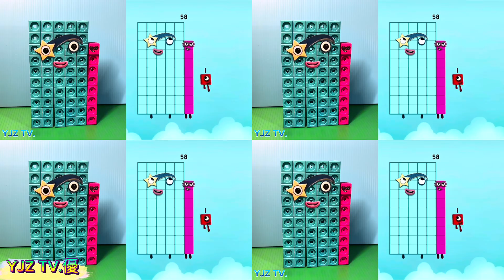learning counting Numberblocks 0-100 counting 1-100 with numberblocks toys rainbow MathLink Cubes